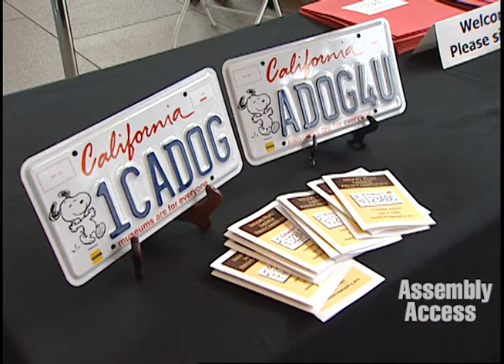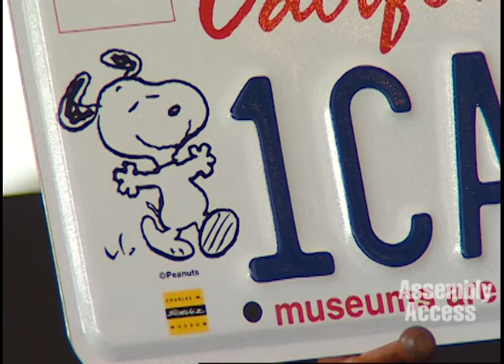Assembly Majority Leader Atkins Signs Up For Snoopy Plate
(Sacramento) -- With Peanuts character Snoopy looking over her shoulder, Assembly Majority Leader Toni Atkins signed up to be one of the first to receive a Snoopy license plate, the proceeds from which will benefit California museums.  The plate, which features an original drawing by Peanuts creator Charles Schulz of the famous beagle doing his signature twirling feet dance, is now available to the public. "I will proudly display my Snoopy plate on my car to show my support for the many California cultural institutions that will be supported from its proceeds," says Atkins.  "From art museums to zoos, these large and small institutions preserve our heritage, bring joy to visitors, and help us know who we are as Californians. I am grateful to Snoopy and the Schulz family for their partnership in this effort." Here's more in this Assembly Access video.